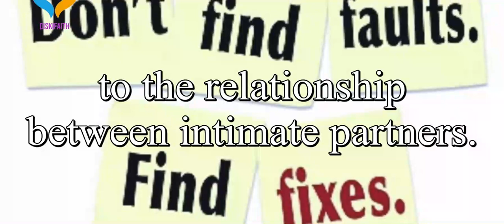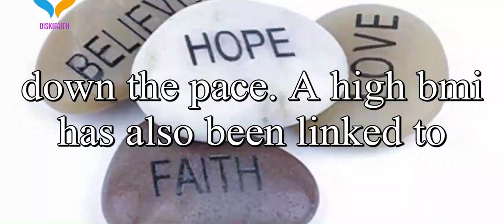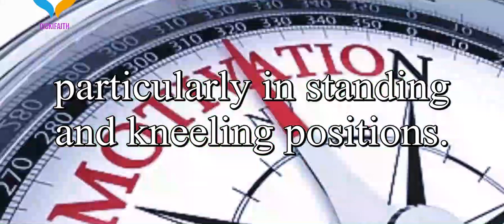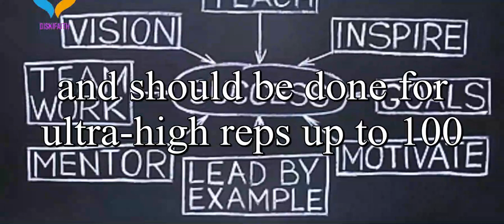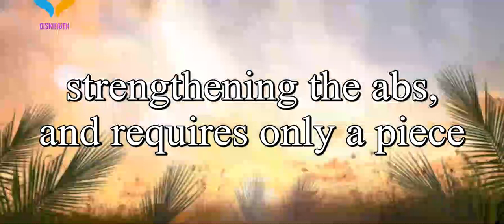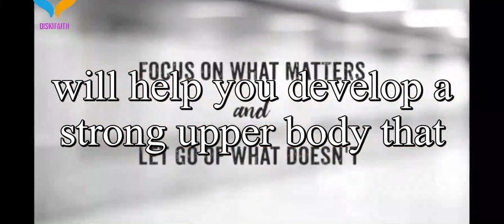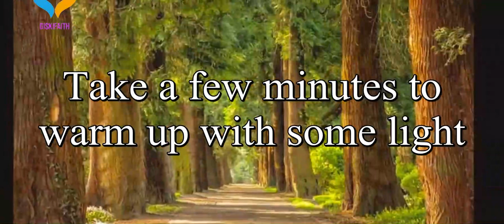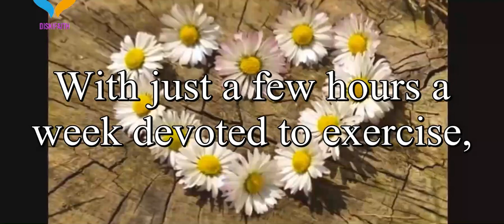5 Exercises For Better Intimacy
Use buymeacoffee for better viewing and listening experience.